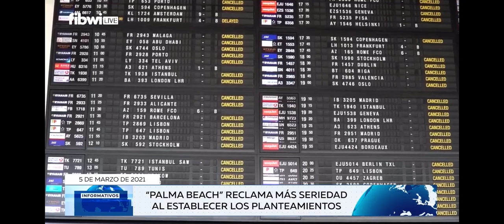Interview with Mika Ferrer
Mika Ferrer - Palma Beach CMO - is interviewed by FIBWI regarding the tourism situation on Mallorca.